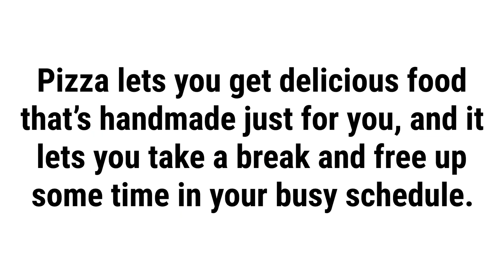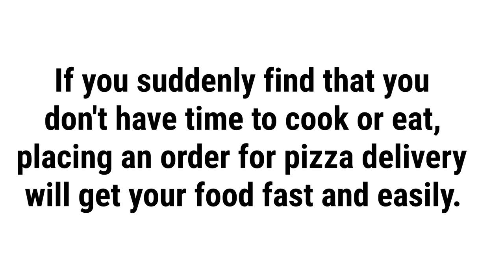Pizza Delivery - Reasons Today Should Be A Pizza Day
Pizza Delivery

The world can be hectic, and sometimes it’s important to slow down and enjoy all life offers. And sometimes, that can mean getting great pizza. Just take a quick look at a few reasons it should be, and you’ll see why so many others are deciding to enjoy pizza.

Are you looking for the best pizza? We have the best!

Garlic Jim's
Pizza
Gourmet Pizza